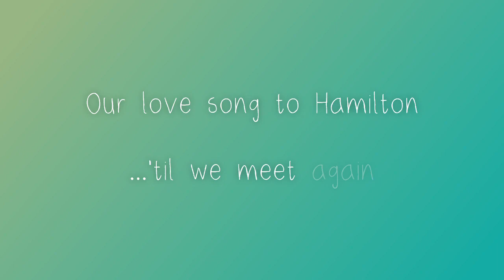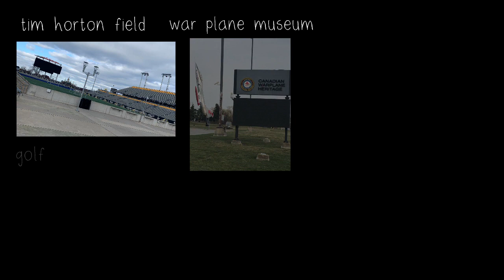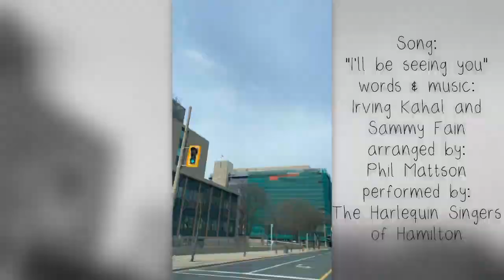I'll Be Seeing You - The Harlequin Singers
Our rendition of "I'll Be Seeing You" words and music by Irving Kahal and Sammy Fain. Arranged by Phil Mattson